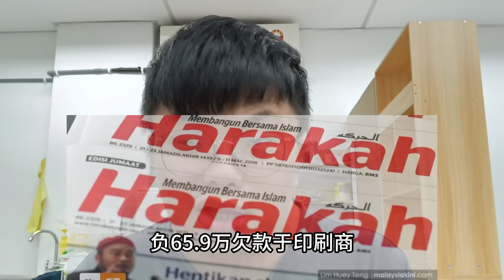欠钱还钱，天经地义！除非你是.... | 9后商业谈 @Just9Cents Kelvin